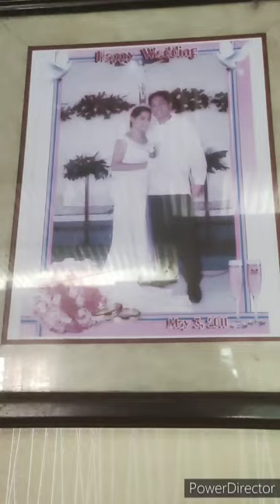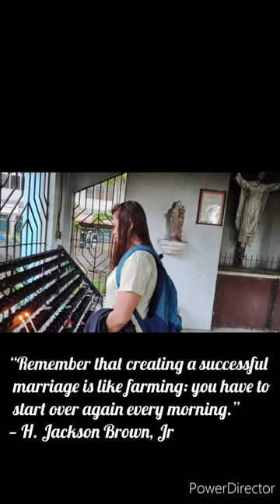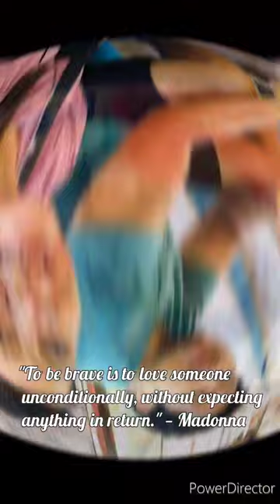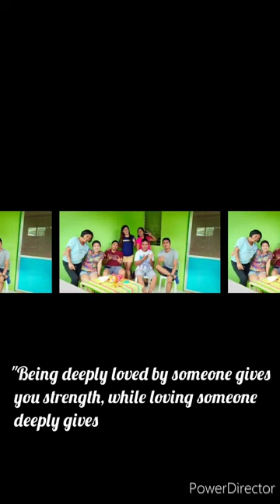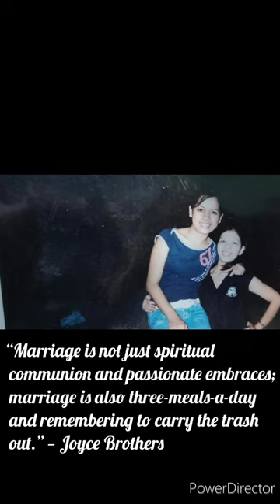Happy Anniversary Mine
Title: Happy Anniversary Mine